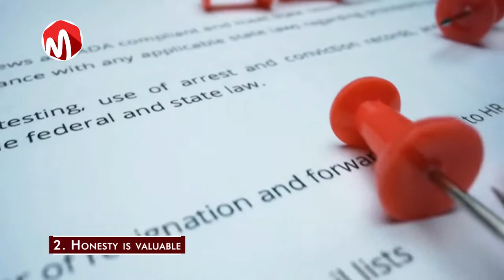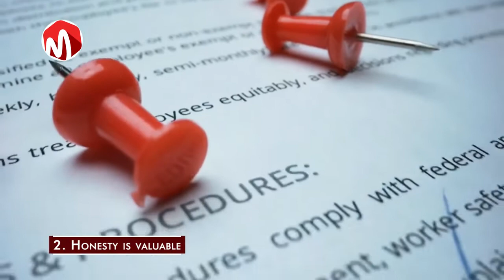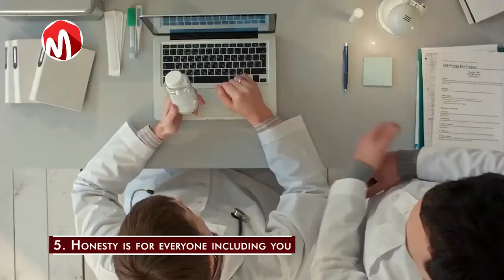9 Things Only Truly Honest People Understand